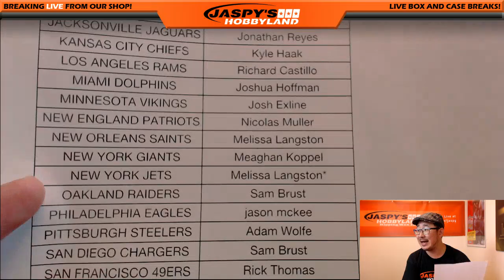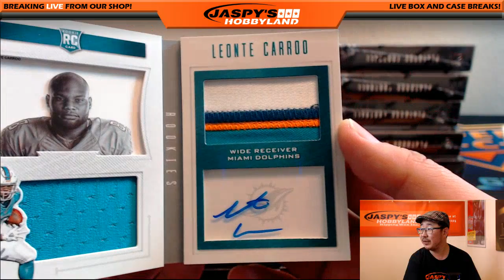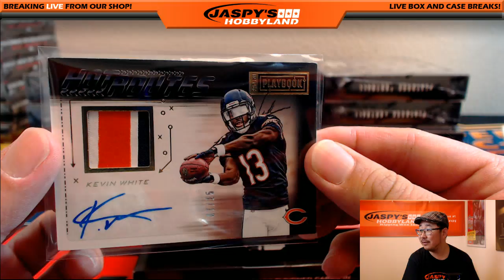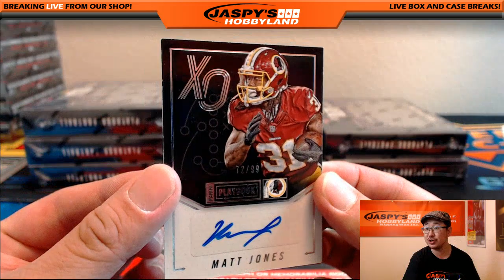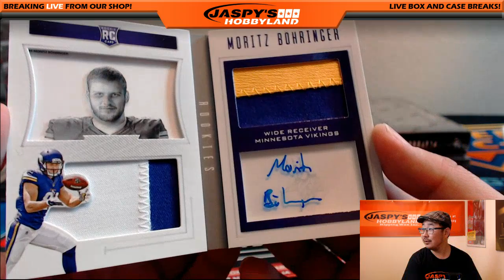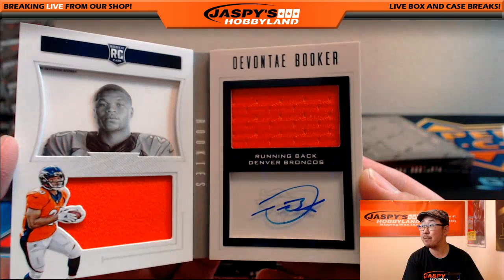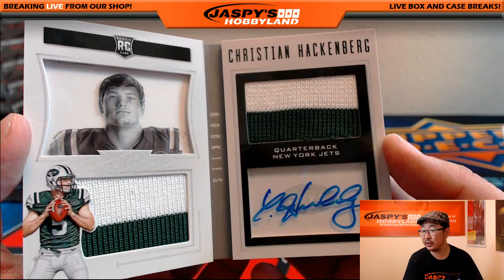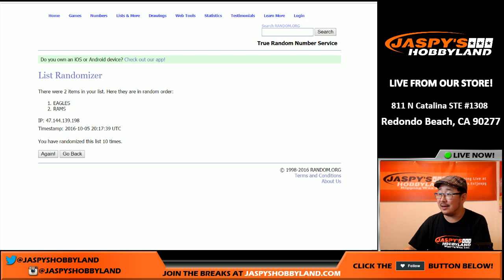10/05/16 [15Box PICK YOUR TEAM] #1 - 2016 Panini Playbook NFL Football